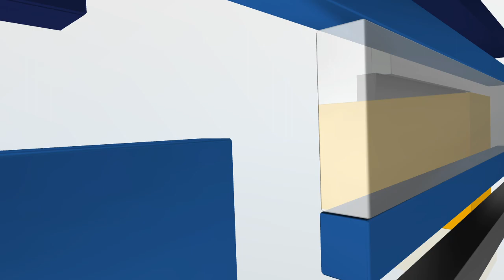Taking Control: Tips for Managing Prediabetes and Staying Healthy - Q&A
The CDC estimates that around 96 million Americans are living with prediabetes and the numbers are expected to grow. Now what exactly does a diagnosis of prediabetes mean? Chad Thury, DO is a family medicine physician with the Avera Medical Group and provided some insight to prediabetes and explains how a diagnosis could actually be a blessing.